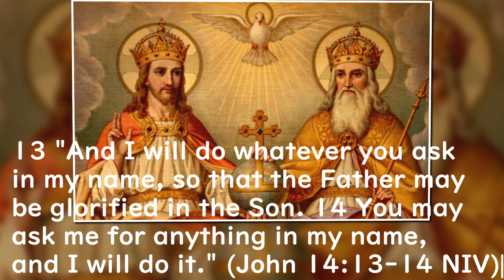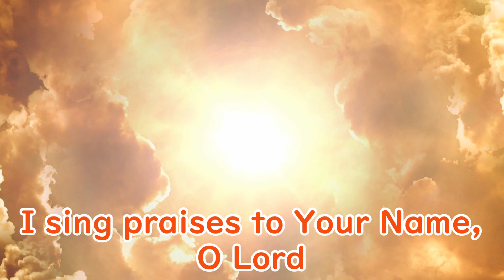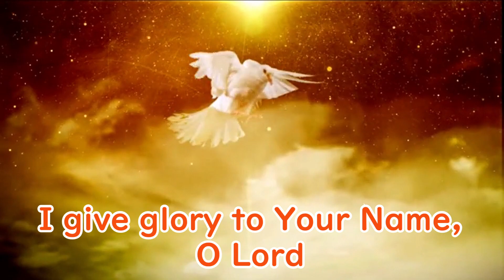I Sing Praises To Your Name (by Terry MacAlmon)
Sung by Our Lady of Guadalupe's Harmony
Keyboard: Susana
Vocals:  Edward, Ivaneil, Louise and Susana